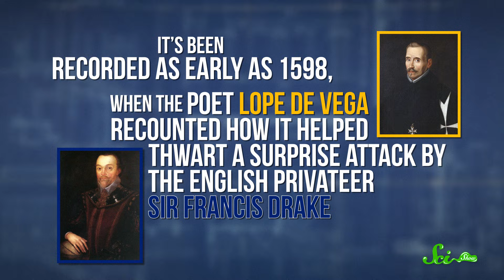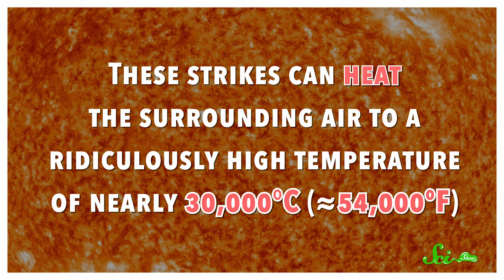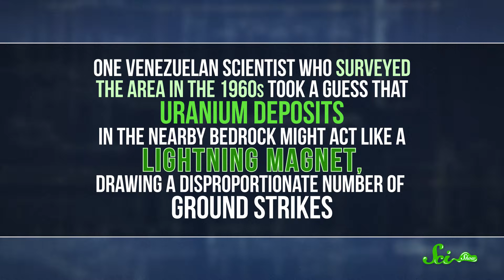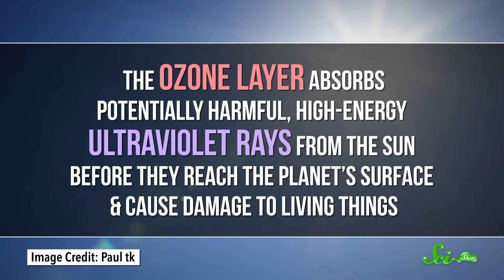Weird Places: The Endless Lightning at Lake Maracaibo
During peak thunderstorm season, Lake Maracaibo has an average of 28 lightning strikes per minute hit its surface. But why?